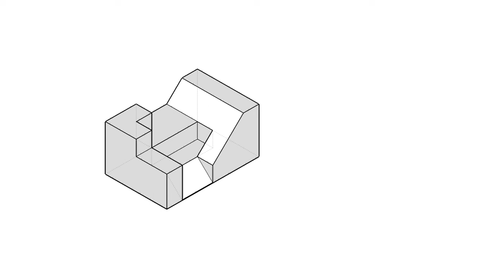全華圖學124頁第02題/三視圖轉等斜圖-等角圖展示